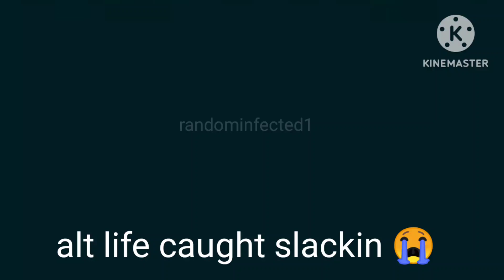alt life caught slackin 😭